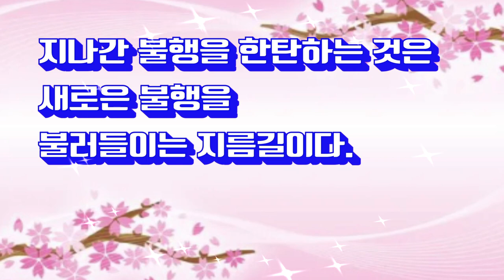(명언 좋은 글) 가슴을 때리는 한 줄 셰익스피어 인생 명언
가슴을 때리는 한 줄 셰익스피어 인생 명언입니다.
누구나 다 알고 있는 내용이지만 실천이 잘 안 되어 마음이 괴롭지요.
훌훌 털고 일어나면 될 일을. 그게 참 안 되네요.
계절의 섭리처럼 화사하고 생명의 에너지 가득한 봄날이 찾아 오듯이
우리 모두에게도 따뜻한 봄날은 오겠지요.
코로나로 힘들어도 마음만은 행복한 날들 되시고 모두 힘내요.
영상 화면의 47초 부분 '새로은'을 '새로운'으로 수정합니다.
미처 확인하지 못했네요.